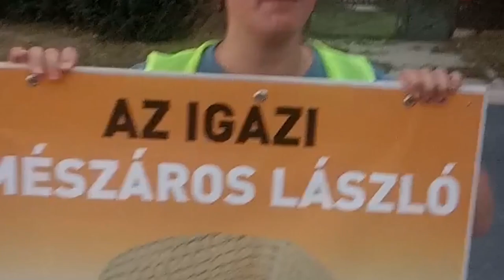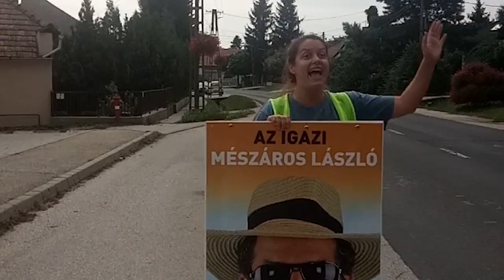Az Igazi Mészáros Kalandjai - s01e02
Lacinak végül a Kutyapárt adott munkát Felcsúton. Bőven volt munka, mégse lett pénz.